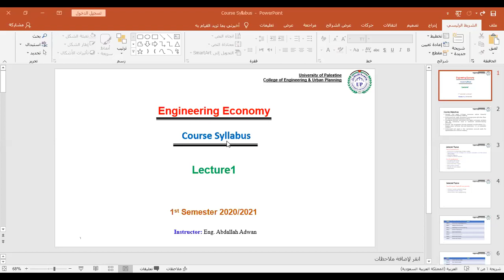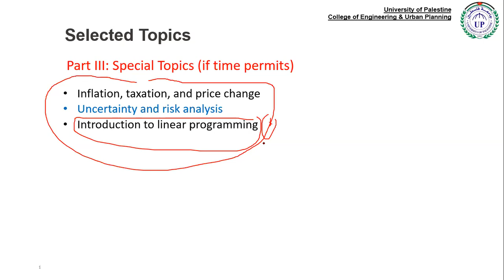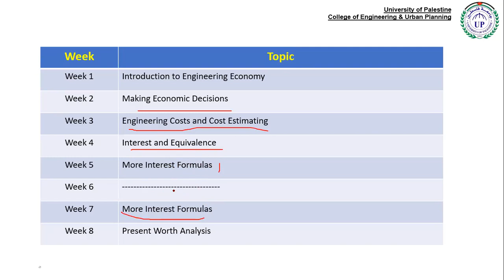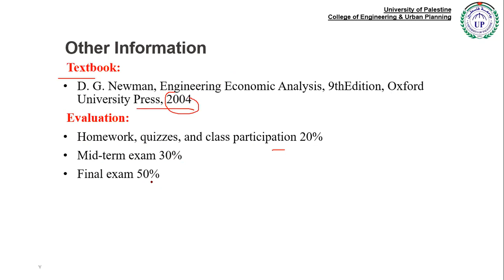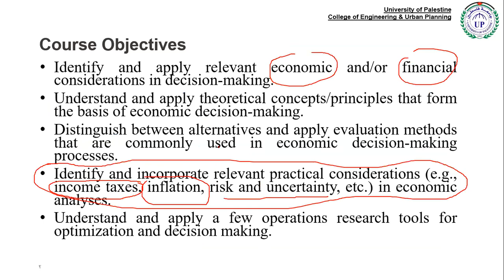Introduction to Engineering Economy Engineering Economy 1